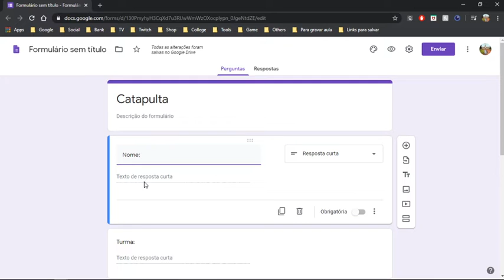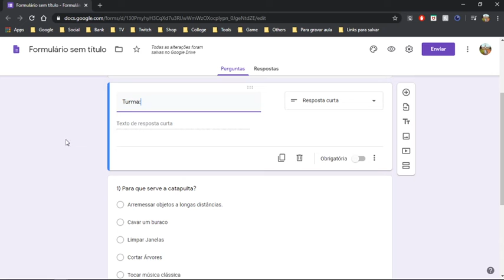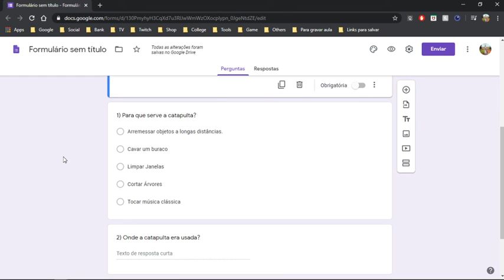Aula 9 | Robótica | Catapulta | 1º ao 5º ano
Boa tarde pessoal, essa é a aula dessa semana.
- Assistir a aula completa.
- Tem atividade nessa aula.
- Deixe o nome e a turma de vocês para eu poder da a presença.
Obrigado!!

Primeira edição, 2020